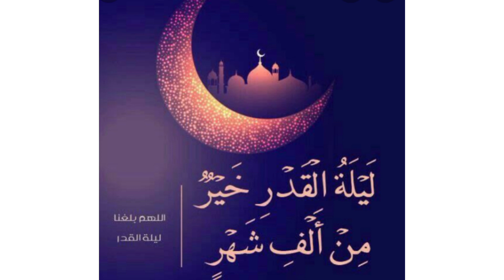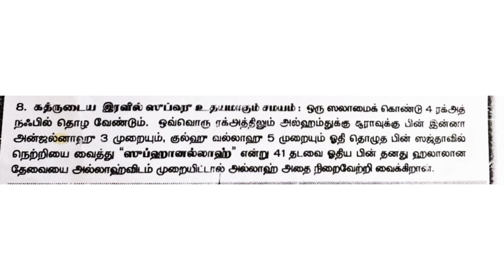லைலதுல் கத்ரின் இரவில் நம் தேவைகள் அனைத்தும் நிறைவேறும் தொழுகை